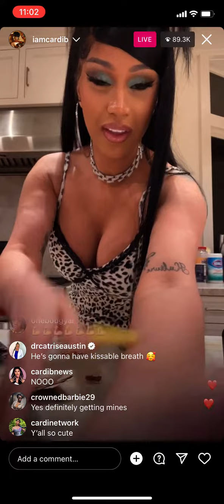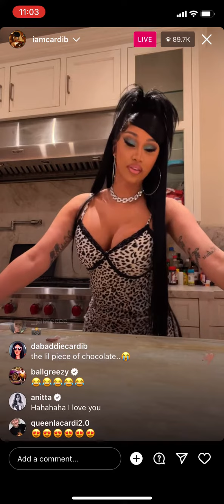Cardi B & Offset live after AMA’s (November 20th, 2022)